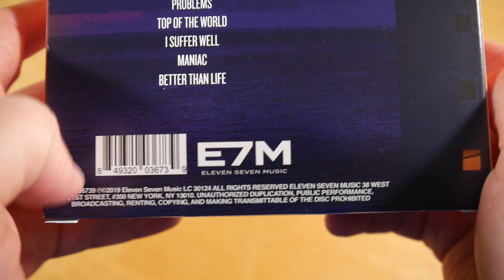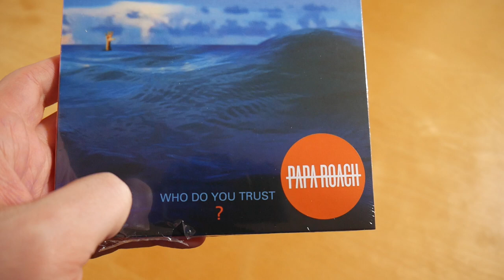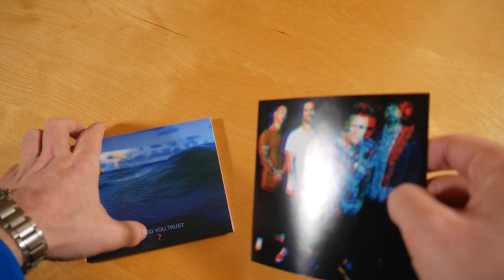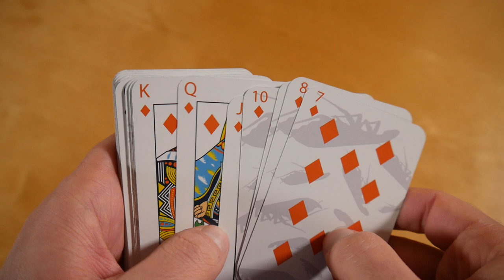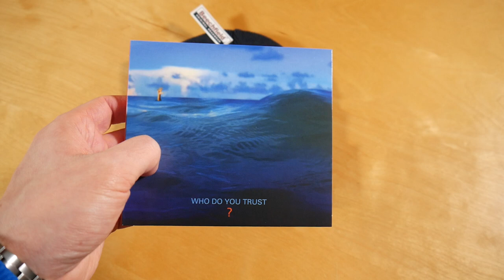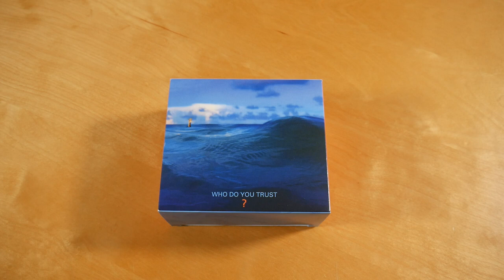Papa Roach - Who Do You Trust Box Unboxing German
In diesem Video zeige ich euch die Who Do You Trust Box von Papa Roach.
► Hier könnt ihr das Album kaufen:
Weitere Musik von Papa Roach

✘► ALBUM INFOS
Papa Roach - Who Do You Trust
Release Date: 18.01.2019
Kaufpreis: 22,99 €

Who Do You Trust Box Inhalt:
- Album
- Spielkarten
- Mütze

Who Do You Trust Tracklist:
01. The Ending
02. Renegade Music
03. Not The Only One
04. Who Do You Trust?
05. Elevate
06. Come Around
07. Feel Like Home
08. Problems
09. Top Of The World
10. I Suffer Well
11. Maniac
12. Better Than Life

Who Do You Trust Info:
Das Album von Papa Roach erschien am 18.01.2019 über Eleven Seven Music.